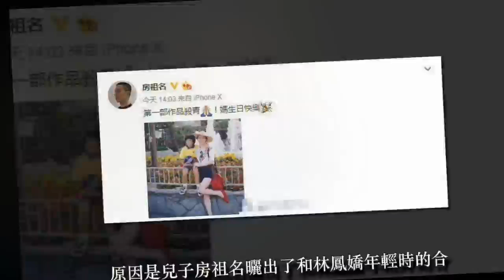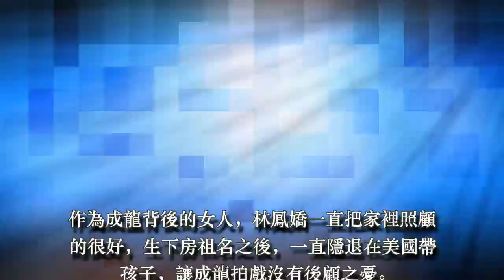2018年大吉：9大生肖，貴人運，正財運，偏財運！